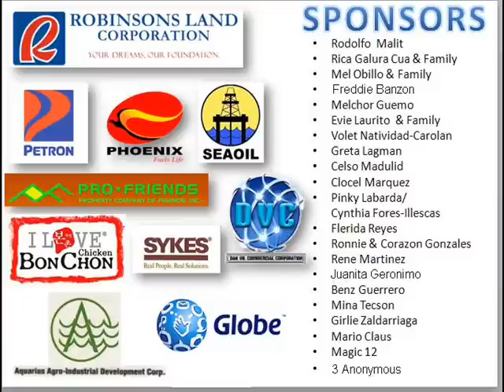Halu-Halong Indak 2's bits & pieces movie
A dance Concert held at the Henry Lee Irwin Theater, Ateneo de Manila